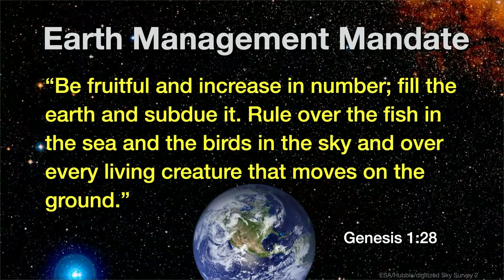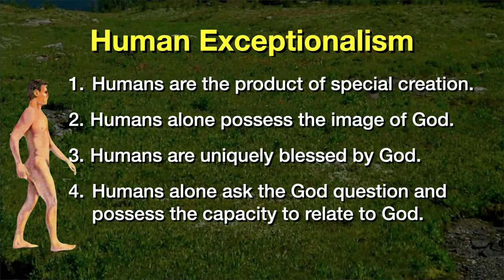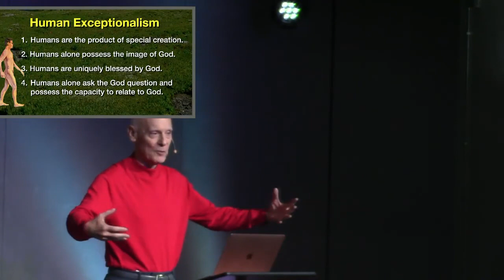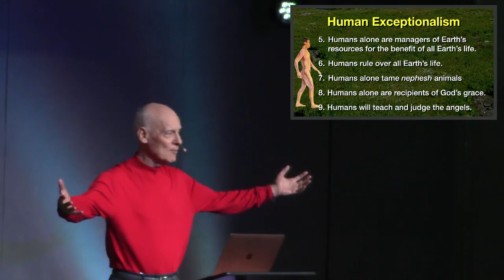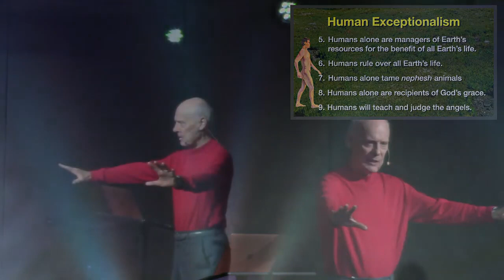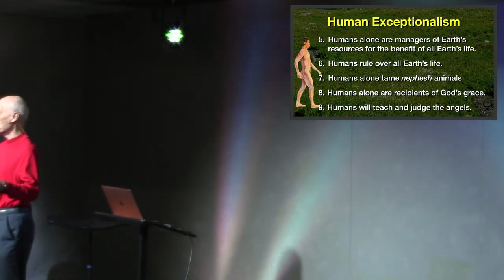paradoxes 2022 12 04 EDITED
Hugh Ross - Human Exceptionalism Pt 2